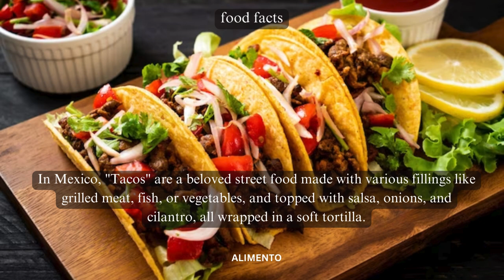💥🤯 Tacos Food Facts Part 86 | Alimento | Explore the Flavorful Layers of Global Taco Sensations! 💢⁉️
In Part 86 of our Food Facts series, join us for a mouthwatering exploration of tacos, a culinary delight that has become a global sensation. Dive into the diverse and flavorful world of tacos, where each bite tells a story of tradition, creativity, and the joy of savoring a dish that transcends borders. From the streets of Mexico to international kitchens, this episode promises to take you on a gastronomic adventure through the delectable layers of global taco sensations! 🌐🌮

🎥 In this episode, we'll guide you through the vibrant world of tacos, exploring the art of crafting tortillas, the variety of fillings, and the cultural influences that have made this dish a beloved treasure worldwide. As we delve into the heart of tacos, you'll gain insights into how they've evolved into a culinary movement, a celebration of diversity, and the pleasure of enjoying a dish that's both comforting and internationally cherished. 🍽️🌍

🍃 Whether you're a taco enthusiast or simply curious about the global culinary scene, this video is your guide to appreciating the diverse flavors and traditions that define tacos. From the first crunchy bite to the last savory mouthful, each taco embodies the spirit of a culinary adventure that invites you to savor the rich tapestry of tastes. 🌮🌍

Subscribe to Alimento and hit the notification bell to stay updated on our upcoming culinary explorations, where we continue to uncover the rich tapestry of flavors, traditions, and stories that define various cuisines. From iconic dishes to contemporary delights, our channel is your passport to savoring the diverse tastes that make up the culinary world. 🌍🌮

tacos,mexican tacos,taco facts,top fast food tacos,cool ranch dorito locos tacos,tacos marco antonio,taco carts,taco fun facts,la taco carts,fast food tacos,top 10 best fast food tacos in america,carito para tacos,are tacos american,best fast food tacos,jack in the box tacos,10 wonderful facts mexican food,trying mexican tacos,meat tacos,titos tacos,tito's tacos,mexico tacos,taco bell bean burrito nutrition facts,burritos tacos,carnitas tacos